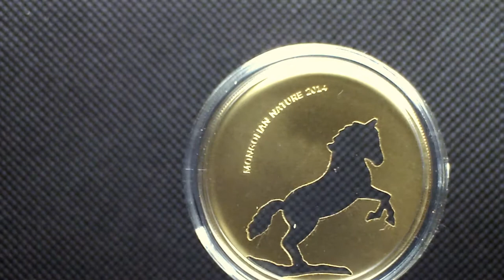500 Togrog Silver Coin Mongolia 2014 - Mongolian Nature - Horse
500 Togrog Silver Coin Mongolia 2014  - Mongolian Nature - Horse

Face value : 500 Togrog
Country: Mongolia
Metal: Silver 0.925
Quality: Proof
Size: 38,61 mm
Weight: 15,55 g
Mintage (pcs): 2 500
Certificate COA: Yes
Box: Yes
Date of issue: 2014